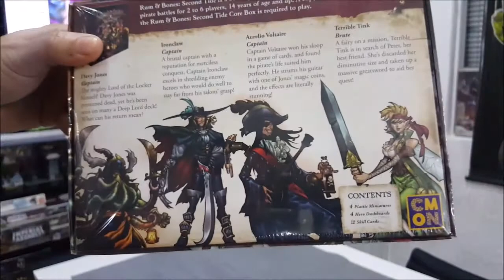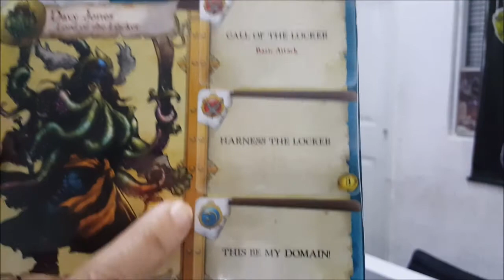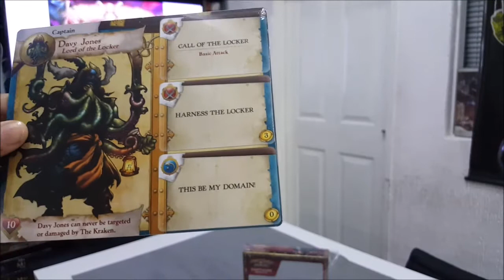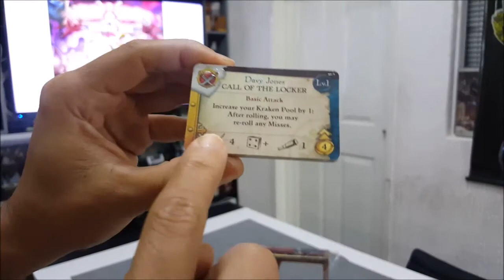Unboxing CAPTAINS Expansion (Set 2)(Rum & Bones Second tide)ESPAÑOL board game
Esta vez, destapamos la segunda caja de expansión pequeña contenida en la edición kickstarter de RUM & BONES ( Second tide ) bajo el nombre de CAPITANES . Y  revisamos un poco su contenido a ver que nos aporta al juego base entre nuevas miniaturas plásticas cartas de personaje y cartas de mejoras ...